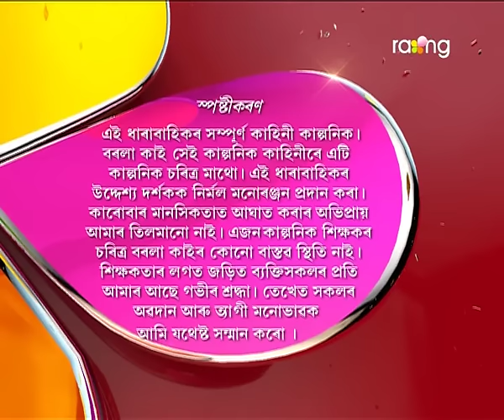Borola Kai | 12th Oct | Full Episode | No 464